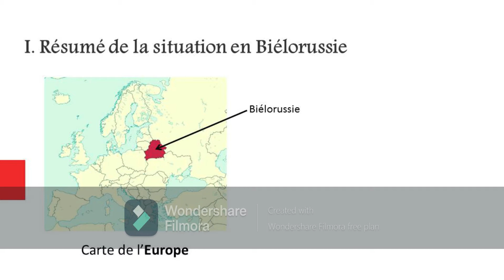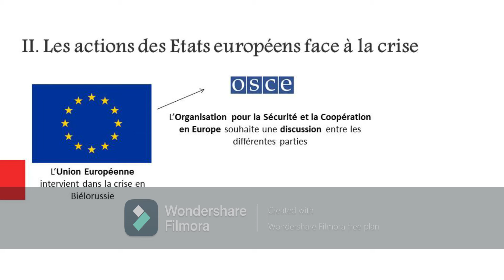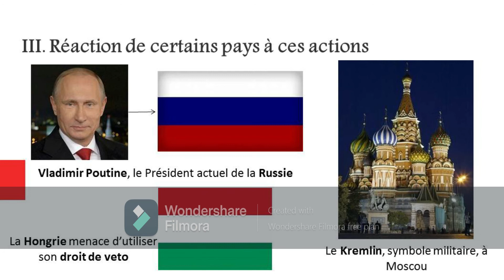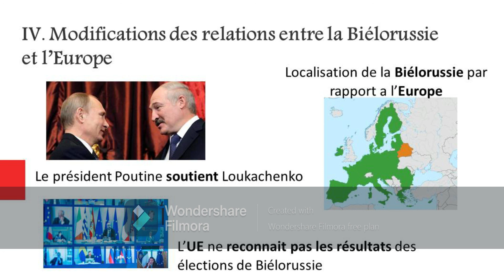6. L'impact en Europe de la crise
La Biélorussie est un État peu connu par l'opinion publique française, néanmoins, la crise politique qu'elle connaît a un retentissement sur l'ensemble du continent européen, renouvelant les questions politiques et philosophiques autour de la démocratie.